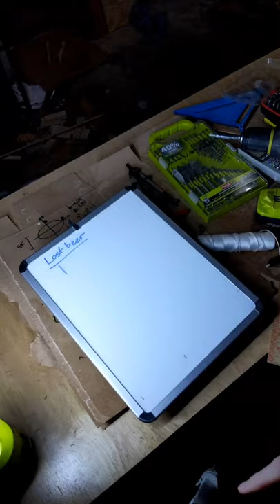Easy DIY Clock Gift - Cedar Round with Bullet Casings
I made this clock for my dad's birthday with a cedar round that he cut out at his property along with bullet casings that he fired out there. It's just a fun video showing the process of me making it (it was in response to video that he made). I was testing out a video editing app on my phone.

Wood: Cedar
Bullet size: 0.22
Clock kit: $8
Build time: 9 beers